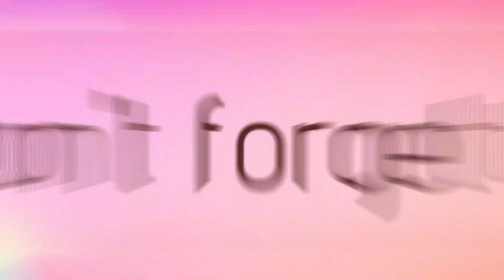New Lawn Kurta Design 2024 | Latest Kurti Design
this design is very simple you make this design in home
and please subscribes my channel
kurti design
new kurti desigs
latest designer casual wear kurti desigs
casual kurti design
latest kurti design
kurti designs
kurti design frock
kurta design
lawn kurta design
kurta design for girls
beautiful kurta desigs
kurta design with lace
kurta design with jeans
how to design summer casual dresses
summer dress designs 2024
daily wear kurta
daily wear shirts
designing with lace
new dress design
dress design
2024 kurti design
All over printed kurta design
All over dress design kurti design 2024
simple and plain kurta design
plain shirt design
printed lawn dress design 2024
printed lawn suit design
latest lawn dress designing ideas
dress designing ideas
latest summer  lawn suit designing ideas
rozana summer dress design
daily dress ideas for summer
daily wear suit design
allover dresses
printed all over dress ideas
printed all over casual dress idea
same print dress design 2024
summer lawn collection
new lawn dress design 2024
printed lawn Kurti design
lace suit design
lace printed suit design
summer casual dress design
latest summer maxi dress designs
dress design
plain dress design
dress designs
cotton dress design ideas
summer dress design ideas
linen dress design ideas
eid special dresses designing ideas 2023
lawn dress ideas
lawn dress designs
new lawn dress ideas
dress ideas
cotton lawn summer dresses designs 2024
summer kurti design
plain dress design
summer dresses designs 2024
kurti design,
latest kurti design,
casual kurti design,
latest designer casual wear kurti design,
kurti design for girls,
kurti designs,
kurta design,
cotton kurti design,
lawn kurta design,
latest lawn cotton casual dress designs,
dress design 2024,
lawn kurti design 2024
Kurta Design 2024 ,
latest kurta design,
kurta design,
new summer kurti designs,
kurti designs for summer,
casual kurti design,
 kurti designs,
long kurti designs,
Designer Kurtis
Long Kurtis
Printed Kurtis
Anarkali Kurtis
Cotton Kurtis
Party Wear Kurtis
Straight Cut Kurtis